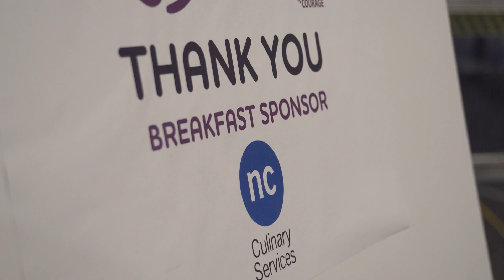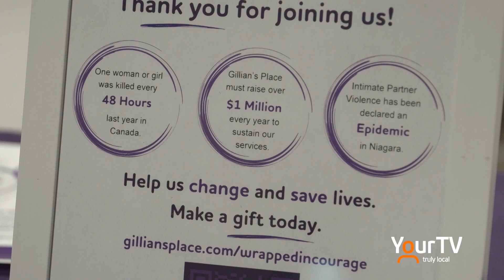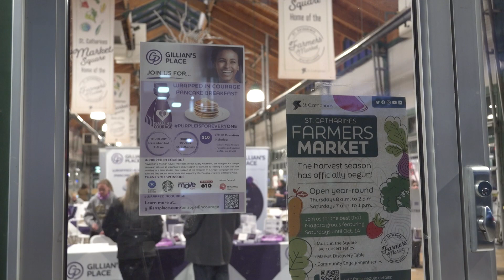Wrapped in Courage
Gillian's Place kicked off Women Abuse Awareness Month & the Wrapped in Courage Campaign with a pancake breakfast at Market Square.